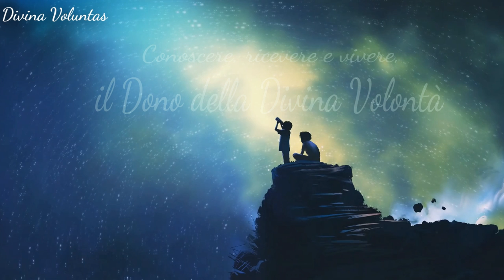20) Vivere nella Divina Volontà ~ audio cenacoli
Con Marina D'Ariano (Maggio 2014)